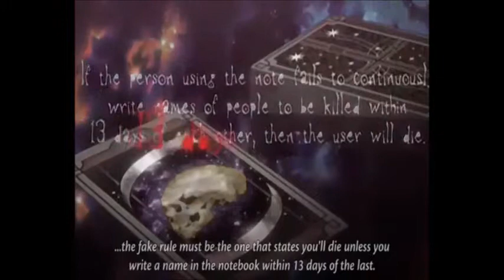Death Note - Tourniquet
Artist: Evanescence
Song: Tourniquet